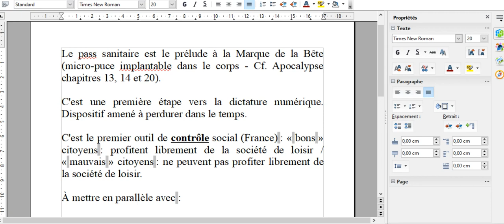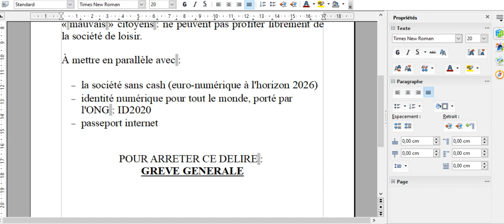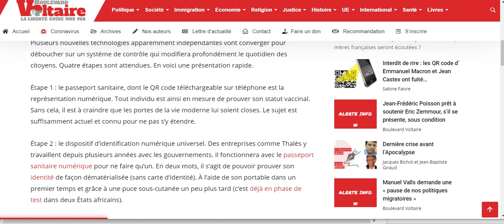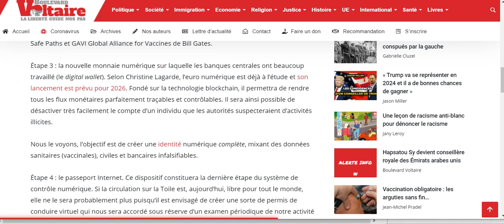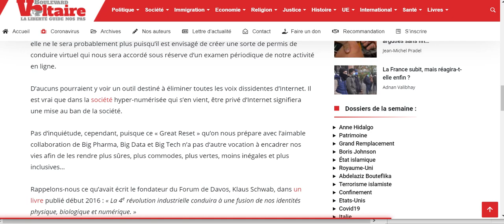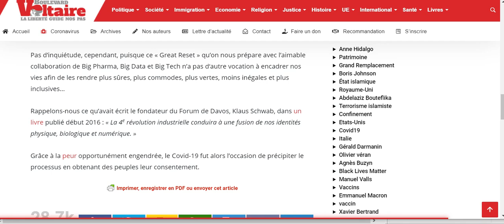Le pass sanitaire, prélude à la Marque de la Bête (Nouvel Ordre Mondial, contrôle social etc...)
Le pass sanitaire est le prélude à la Marque de la Bête (micro-puce implantable dans le corps - Cf. Apocalypse chapitres 13, 14 et 20).

C'est une première étape vers la dictature numérique. Dispositif amené à perdurer dans le temps.

C'est le premier outil de contrôle social (France) : « bons » citoyens : profitent librement de la société de loisir / « mauvais » citoyens : ne peuvent pas profiter librement de la société de loisir.

À mettre en parallèle avec :

-la société sans cash (euro-numérique à l'horizon 2026)
- l'identité numérique pour tout le monde, porté par l'ONG : ID2020
- le passeport internet

POUR ARRETER CE DELIRE :
 GREVE GENERALE

🎁Pour un don en Bitcoin (BTC) :
1EDkdEqg1yCEXRyezortD5xUFAugH3a3Gc